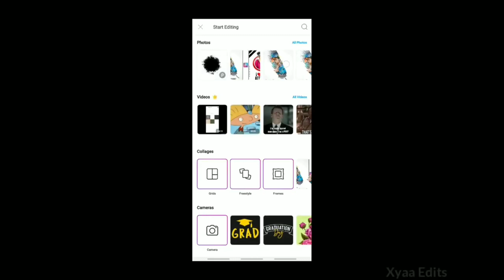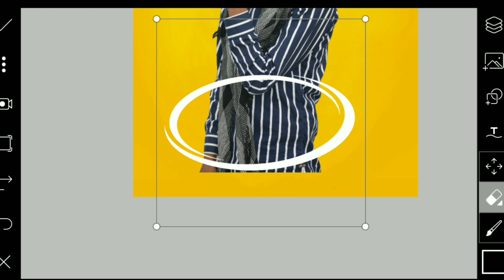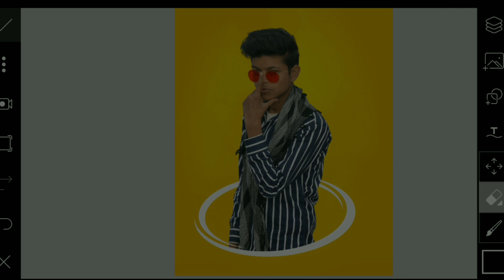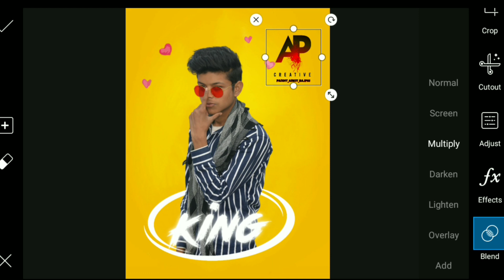✨PICSART 3D DP ✨||BEST🔝 CONCEPT✨ PHOTO EDITING||Ap creative pandit ankit bajpai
PicsArt Creative New Concept Photo Editing 2020 | PicsArt Background Change Editing -

Jo Apps Mai Use Karta Hu Editing Ke Liye :
1) PicsArt
2) Snapseed
3) AutoDesk Sketchbook Pro
4) Adobe Lightroom CC
5) Photoshop Express
Ye Saare Mobile Ke Apps Hai

Music Credits-
1. NCS ▶
2. Vncm ▶
3. Audio Li..▶  4. Mfc ▶

Note:- all the image/picture shown in this video belong to the respected owner and not me l am not the owner of any picture showd in this video. All conten used copryight to AP creative .Use or commercial display or editing of the content without proper Authorization is not allowed. Disclaimer :- video is for educational purpose of only.copyright DisclaimerUnder section 170 of the Copyright Act 1976, allowances is made for " fair use" for purposes such as criticism, comment, news reporting, teaching, scholarship,and research.fair use is a use permitted by copryight statute that might otherwise be infringing.Non-profit, educational or personal use tips the balance in favor of fair use. (please don't forget hit the like button)